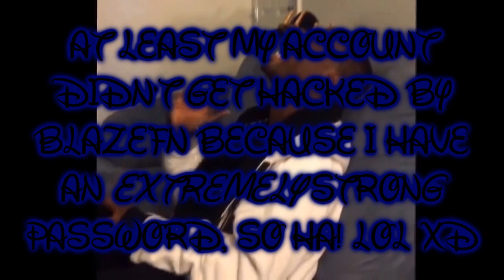How To Download Photoshop For FREE At 2022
SIKED! Do you really think that I got hacked by BlazeFN?! Well no! I didn't get hacked by BlazeFN because my password is extremely strong, so ha! XD

Credit to yoon for Deez Nuts video.